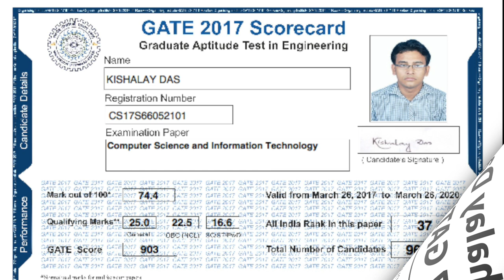01 How to prepare for GATE - Introduction with Kishalaya Das AIR 37 GATE CSE